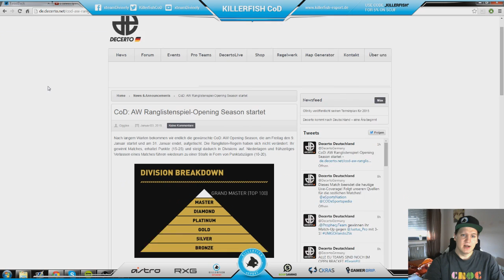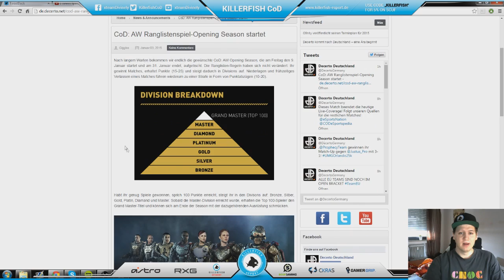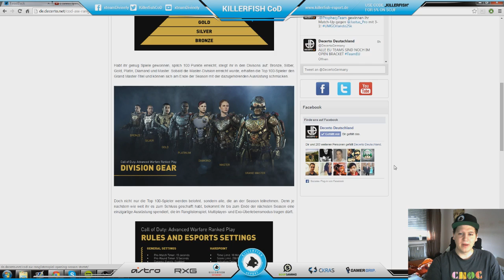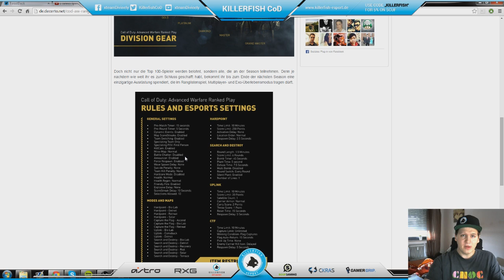Ranglisten Spiel / League Play - (CoD Advanced Warfare)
INFO: Die Top 100 werden aus den besten Spielern der Welt ausgewählt.

KILLERFISH eSport